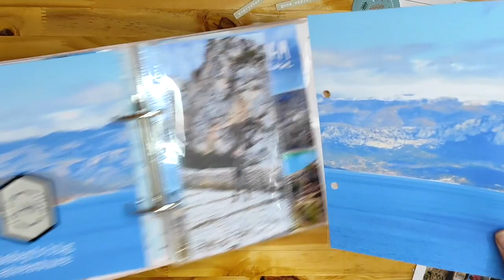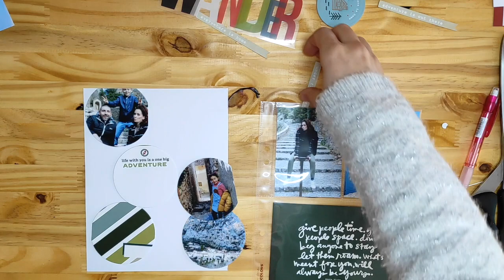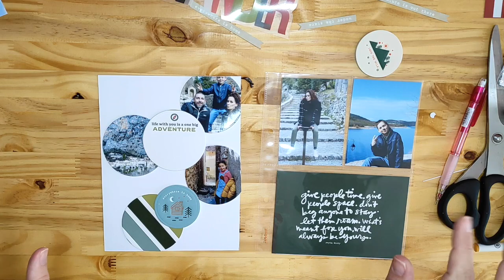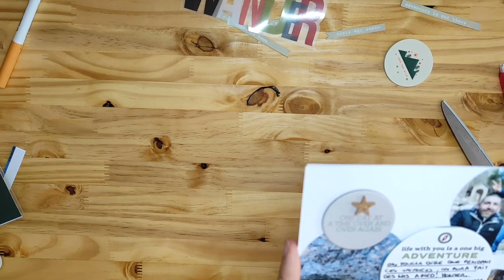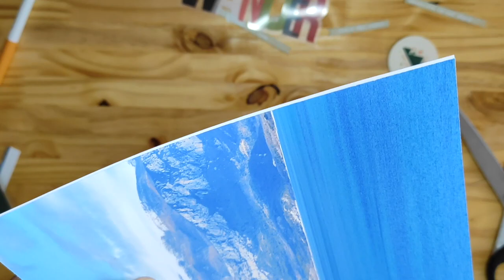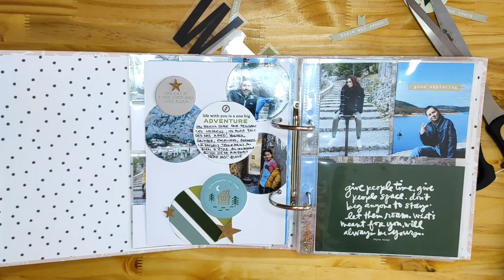J'insère une PAGE de SCRAP dans mon PROJECT LIFE l FACILE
⬇️⬇️⬇️⬇️ TOUTES LES INFOS ICI ⬇️⬇️⬇️⬇️
🎥 La vidéo du jour :
Liens :